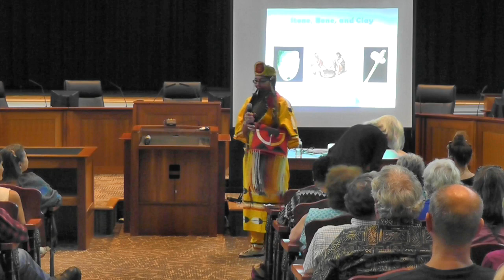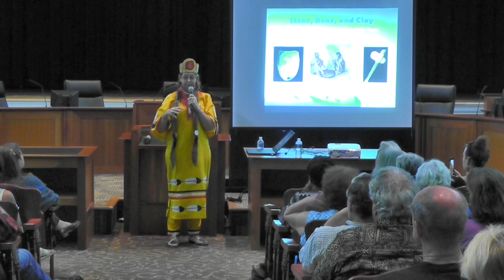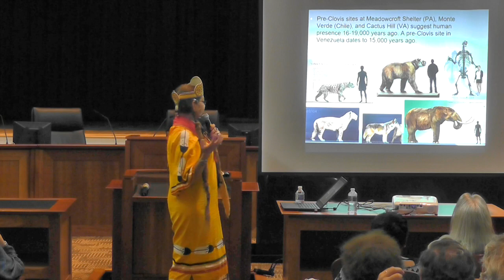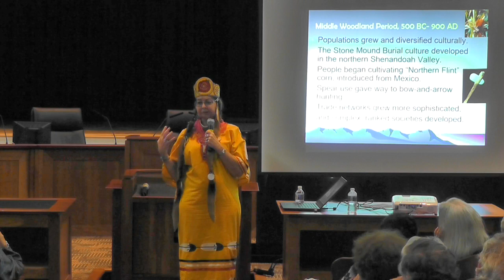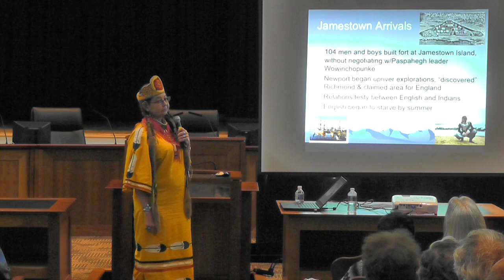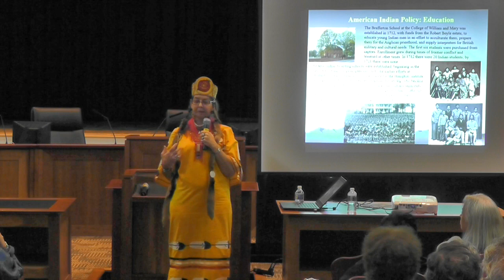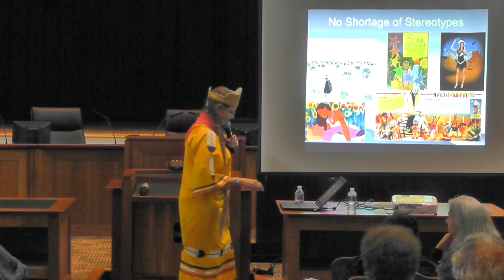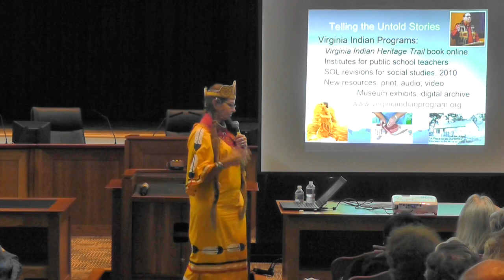Karenne Wood's presentation: "Stone, Bone & Clay, Virginia Indians' History of 18,000 Years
Dr. Karenne Wood, a member of the Monacan Indian Nation and an anthropologist, examines the deep history of American Indian presence in what we now call Virginia.